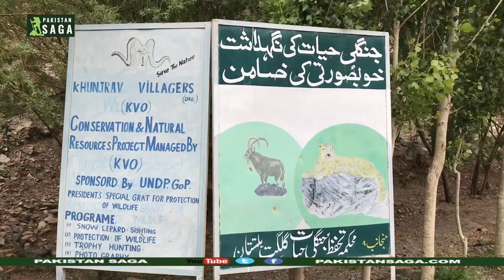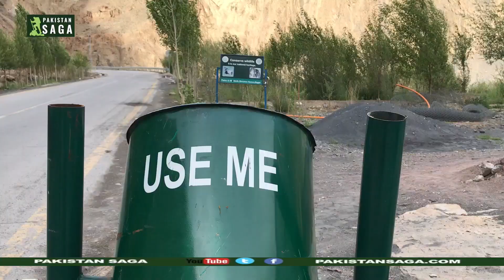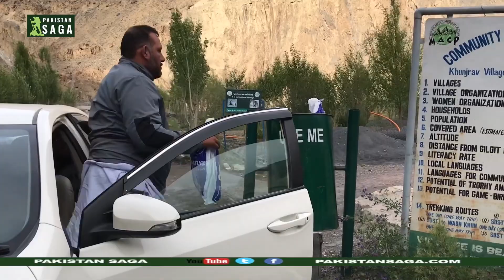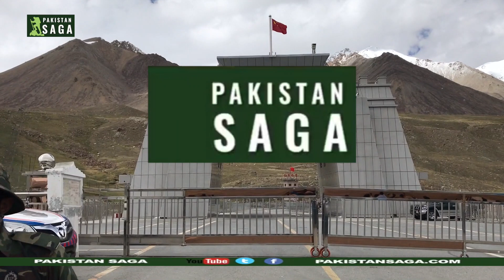Spoiling tourist spaces پاکستان کے سیاحتی مقامات کو سیاحوں نےکیسے کچرے کے ڈھیر میں بدل دیا ؟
summer | tourism | Hunza | Murree | Galiat | Swat | PakistanSaga | As summer approaches, tourists from all over the country visit the top tourist places: Skardu, Hunza, Khunjerab, Murree, Galiat, Dir, and Swat. Tourists are excited for their trip, but they often ignore their basic civic responsibility of taking care of nature. Garbage is thrown everywhere. Over the years, these sites are turning into a pile of dirt. Several warnings are being made not to do so, but alas, not much has changed. "گرمیاں آتے ہی پورے ملک کے سیاح اسکردو ،ہنزہ ، خنجراب ، مری ، گلیات ، دیر ، سوات سمیت ملک کے طول وعرض میں پھیلے سیاحتی مقامات کا رخ کرتے ہیں ۔ سیاحوں سے لدی گاڑیاں جب ان سیاحتی مقامات پر پہنچتی ہیں تو سیاح خوش ہوتے ہیں ۔
تاہم ان سیاحتی مقامات کو ایک عرصے سے سیاحوں نے کچرے کے ڈھیر میں تبدیل کر دیا ہے ۔ جگہ جگہ کچرا نہ پھینکنے کے اعلانات اور بورڈ لگانے کے باوجود بھی سیاح گند کرنا شاید اپنا فرض سمجھتے ہیں ۔